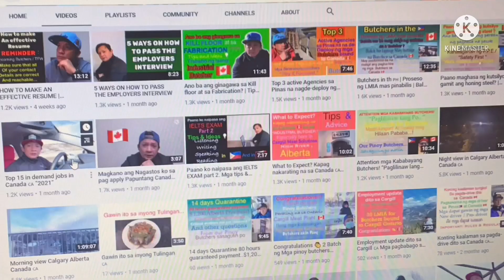Functional Capacity Evaluation for applicants bound to Cargill Meat Solutions | Edad para Makapag…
Just want to share my ideas about functional capacity evaluation….
And the right age for those who want to apply in abroad…